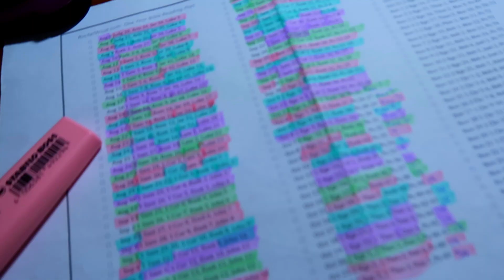How I Spend my Alone time with God // SEEKING GOD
Hey yo! This is an encouraging video that shows how I spend my alone time with God. It took me quite a lot before I have established this habit of spending an alone time with God. The thing is being alone with Jesus has given me a certain peace and joy in such a chaotic world because day by day Jesus shows me who I really am and to whom I belong to. I always desire to seek him and press into the grace that transforms me and renews my mind. I also enjoy the discoveries written in the word (the bible) and the wisdom it gives is more than silver and gold. An alone time with God keeps me anchored.

FAQ:
Where are you when you are filming this? -- Sunshine Coast, Queensland
What was the camera and what were the gears used in this? -- Canon G7xii
What software editor do you use? -- iMovie